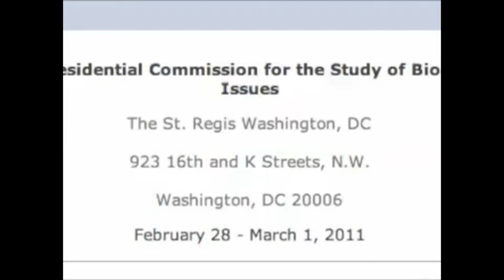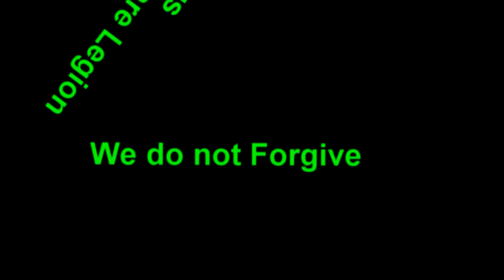Woman Tortured 10 years in KY presents case to Pres. Commission is now Missing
~Explosive Court Case: Secretly Forced RFID Brain Implants. Mind Control !

2010 Louisville, Kentucky Mayoral candidate, Ms. Connie Marshall presented an overview of her in-home and community persecution and no-touch torture with military grade weaponry to the Presidential Commission for Study of Bioethics Issues on March 1, 2011.

Ms. Marshall's victim survivor account is consistent with thousands of other innocent citizens who have been placed into a no-touch torture program including horrendous physical assaults and ongoing persecution.

The Commission panel was presented with Ms. Marshall's evidence after her brief presentation. For more information on this crime against humanity,

This woman is now missing and possibly kidnapped and being tortured to death to silence her from speaking out. Further information will be posted when it is attained. So far her kidnappers have changed her voicemail to a rude mocking message, basically bragging about how they are torturing her with directed energy weapons and Radio Frequency brain implants.